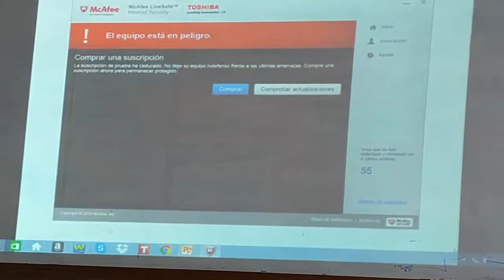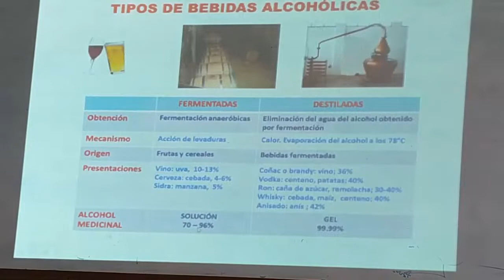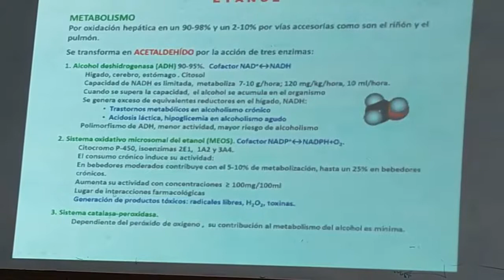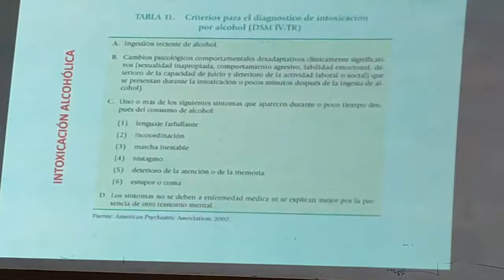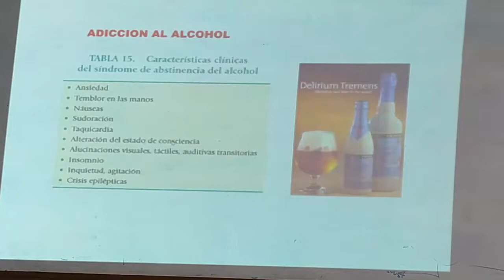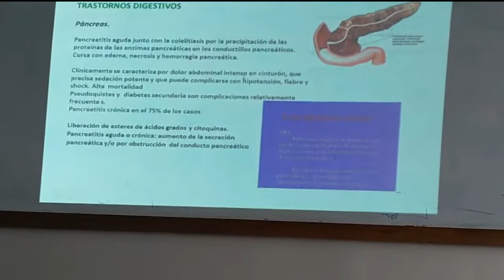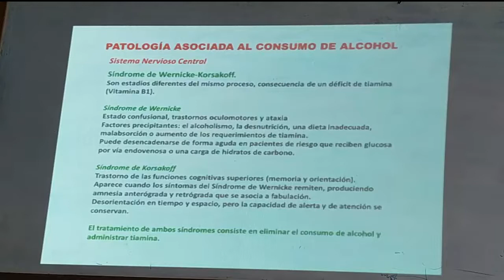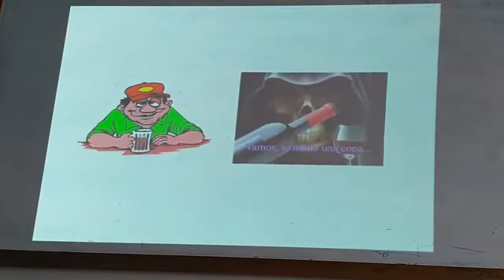Clase 18 Farmacología: Etanol y metanol